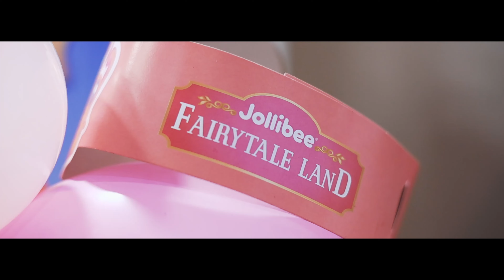LEXI 7TH BIRTHDAY HIGHLIGHTS | K&T studio